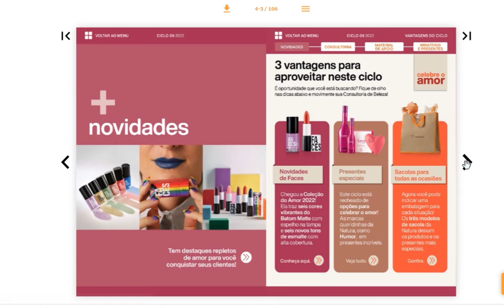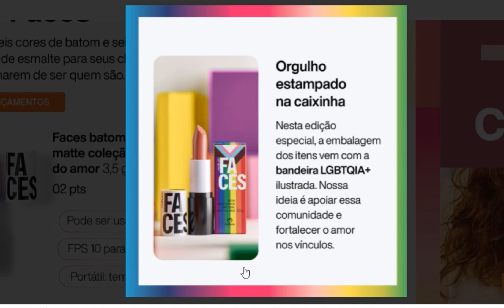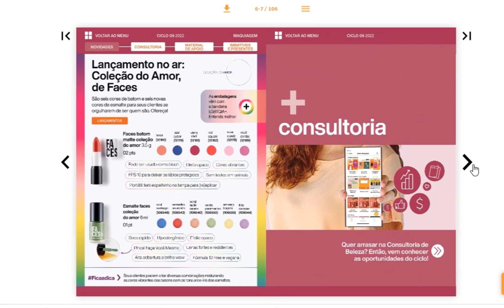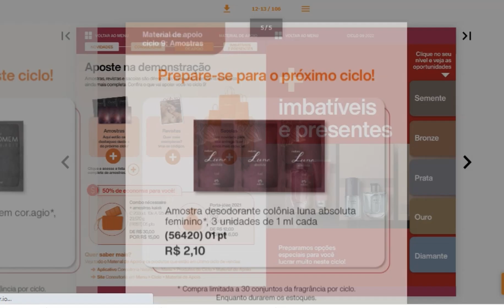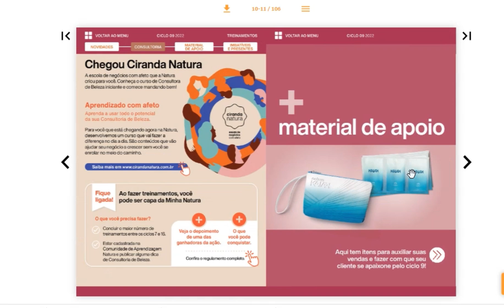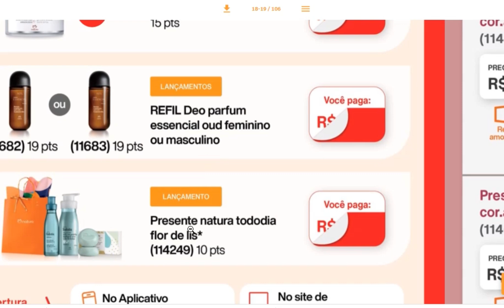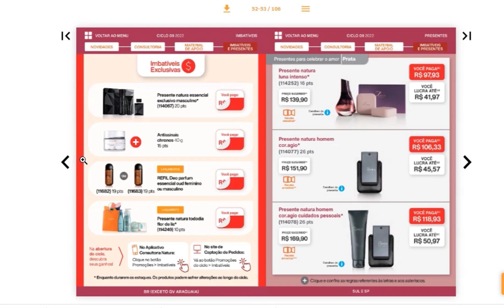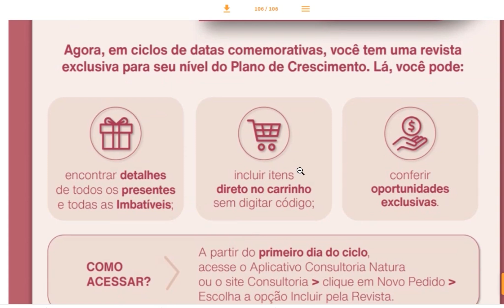Revista Minha Natura ciclo 09/2022 + Lançamento de Faces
Se Cadastre com meu link e ganhe R$5,00 na sua conta do Cuponomia e ganhe Cashback com suas compras